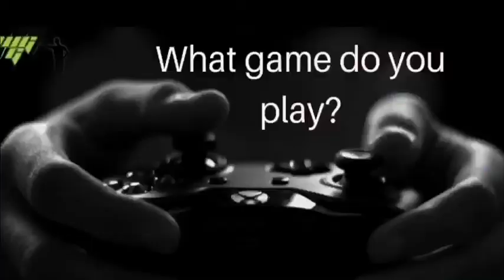Virtual Video Gaming Challenge---Online Games---The Main Event Fun Games Inc.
Trying to bring some school spirit back? Want to engage your fellow staff at the office to some friendly competition? Struggling to find safe entertainment for your group? We have the answer for you. Our team will help produce and run the ultimate safe, competitive and fun online video gaming experience. Bring back "fun" to our work, school or organization. From the GTA area, to Mississauga, Milton, Burlington, Oakville, Etobicoke, Toronto, Scarborough, Vaughan, Markham and anywhere in southern Ontario, Main Event and We Got Games online challenge is a unique and exciting addition to any event.